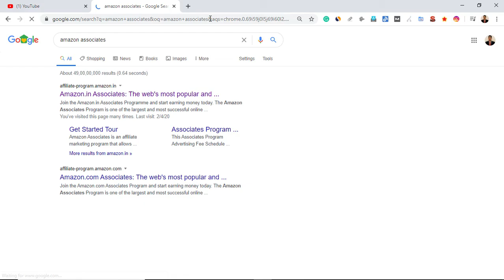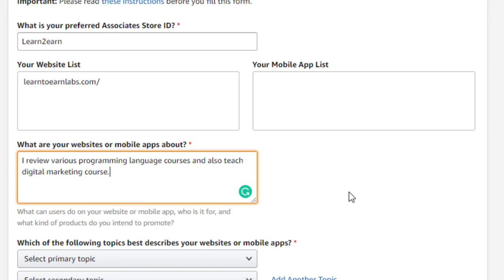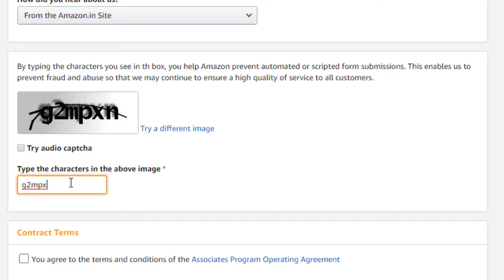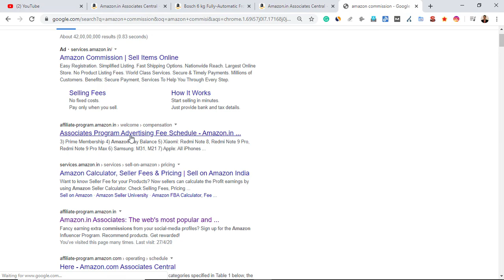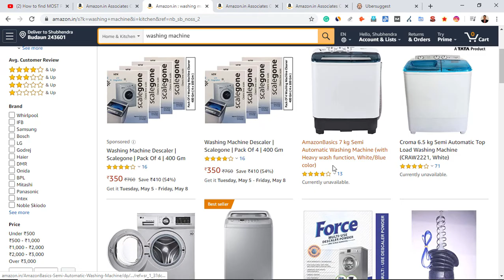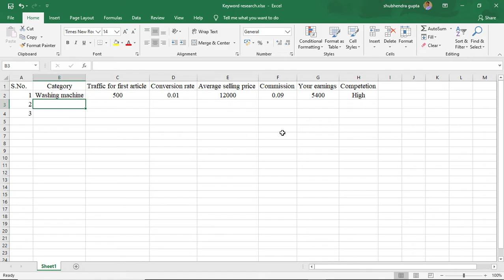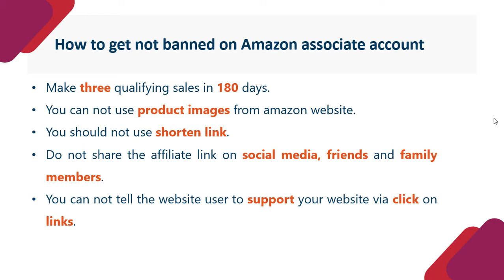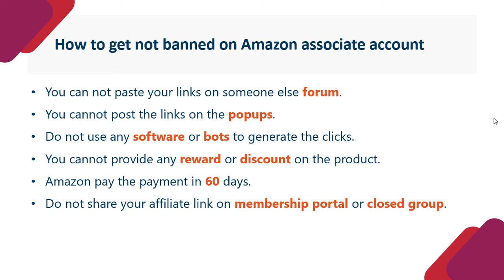Tutorial 35 | Affiliate Marketing | Part 2 | Hindi | LEARN2EARN LABS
I hope all of you will be good.

Welcome to the last tutorial of Digital Marketing Tutorial Series. This is the second and last part of Affiliate Marketing tutorial and in this part, I will be going to tell you about the Amazon associate program. If you want to be an affiliate marketer then you must watch this tutorial. At the end, I told you various things so that you could not be banned by Amazon affiliate network.

First of all, you have to create an account on Amazon associate. This process is easy, all the things related to set up an account is told by me. Please fill all the details carefully so that the process of setup is smooth. You can fill the tax information later.

When your associate account is created, then and you can find the various products in your niche. You can get the affiliate link from the “Site Strip” you can find this strip at the top of the website page. Two types of affiliate links are there text link and image link. You can copy the links as per your requirements.

How much commission will you get from affiliate links?

I also show you an MS-excel file so that you can see how much money will you make from the affiliate marketing. If you give a few minutes daily for this affiliate program you can earn 30 k/month very easily. With the traffic of 1000 visitors in a month, you can make some quick bucks.

 At the end of the tutorial, I told you that how to get not banned on Amazon associate account. These points are very important. Try to maintain these things-
1. Make three qualifying sales in 180 days.
2. You cannot use product images from the amazon website.
3. You should not use a shorten link.
4. Do not share the affiliate link on social media, friends and family members.
5. You cannot tell the website user to support your website via a click on links.
6. You do not paste any review or ratings from the amazon website to your website.
7. You cannot act like an amazon representative.
8. You cannot use an affiliate link into an email.
9. You cannot share affiliate links in e-book or pdfs.
10. You cannot quote the price of a product.
11. Your website must be publicly available.
12. You cannot paste your links on someone else forum.
13. You cannot post the links on the popups.
14. Do not use any software or bots to generate the clicks.
15. You cannot provide any reward or discount on the product.
16. Amazon pays the payment in 60 days.
17. Do not share your affiliate link on membership portal or closed group.